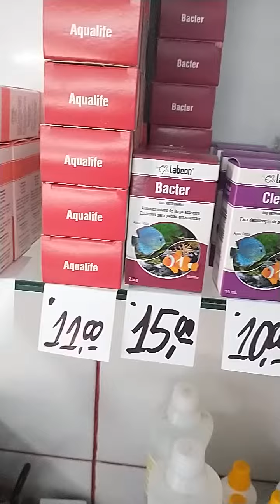Produtos Alcon "bom preço"